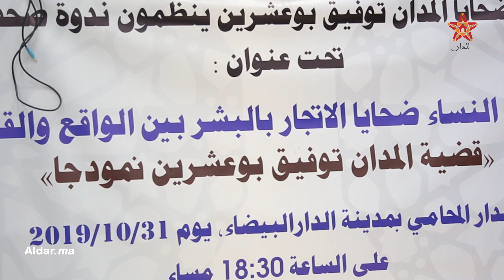زهراش يكشف للدار عن أهم 3 أقوى محطات في قضية توفيق بوعشرين